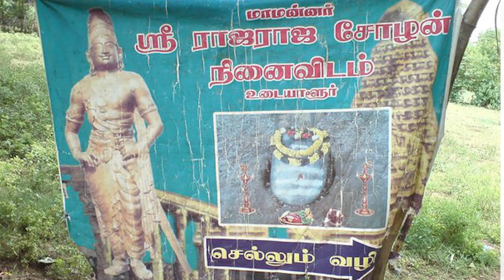Ponniyin Selvan Review I Mani rathnam I Jayam Ravi I Vikram I Karthi